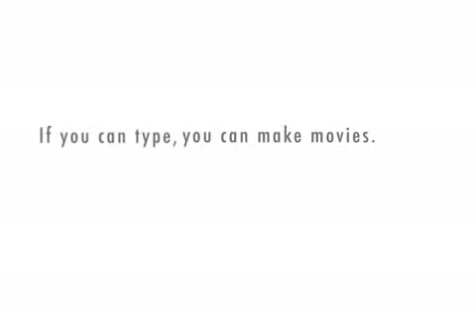The 9th Historical Telling.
From the heart of FEMA camp Helios 54, Lord Helitron lectures on the 1st day of the 10th week of the year 279 Ordo Ad Chaos regarding the early Christian Church, why it is opposed to the divine truth handed down by the New Order, and the reason for man's needed bondage in slavery.